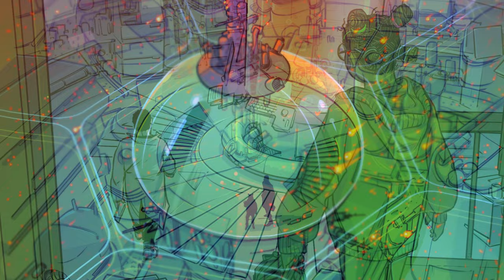PETROL HEAD #1 by Rob Williams & Pye Parr video trailer | Image Comics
PETROL HEAD #1 is on sale at your local comic shop on Wednesday, November 8!

Bestselling writer Rob Williams (Suicide Squad) and superstar artist Pye Parr (2000 AD) team up for a pedal-to-the-metal, action-packed sci-fi series in the upcoming Petrol Head.

In a climate crisis-ravaged future metropolis, an old, grumpy, obsolete, smoke-belching, cigar-chomping, hotrod-racing robot is one 12-year-old girl’s only hope. Together, can they outrace the chasing Robo-Cops with an invention that might just save humanity? Readers will jump straight into the non-human race with this robo-gorgeous launch issue featuring 42 story pages.

Petrol Head #1 will be available at comic book shops on Wednesday, November 8:

Cover A by Parr - Lunar Code 0923IM323
Cover B by Parr "Green" - Lunar Code 0923IM324
Cover C by Parr "Purple" - Lunar Code 0923IM325
Cover D by Laurence Campbell - Lunar Code 0923IM326

Petrol Head #1 will also be available across many digital platforms, including Amazon Kindle, Apple Books, and Google Play.